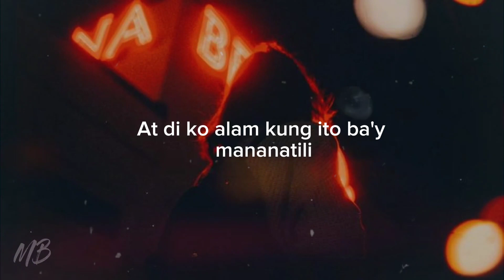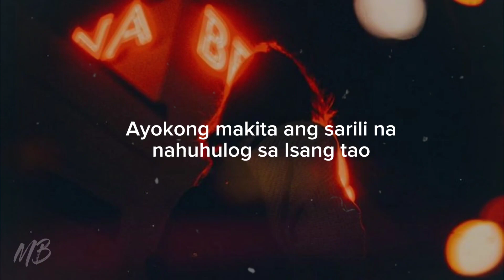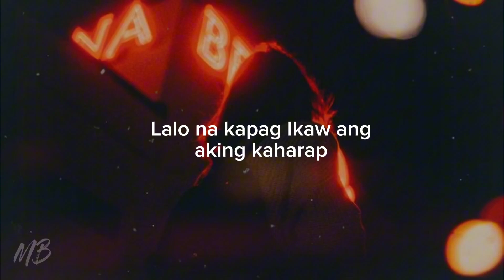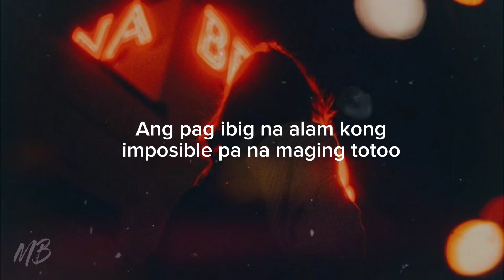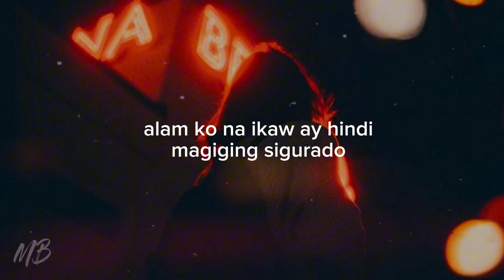PAG-IBIG NA DI KAYANG IPANALO | TAGALOG SPOKEN WORD POETRY (HUGOT) | MERCY BLESS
Pag-ibig na Hindi kayang ipanalo
Nico Alfonso
Sa bawat pagpatak Ng ulan
Kasabay Ng aking nararamdaman
Ang pagpatak Ng luha ,
unti unti Kong namamalayan
Na Tila pinapaalala
Na kailangan Ng itigil Ang aking pantasya
Hindi ko alam kung bakit,,
Tinatali ko Ang aking Sarili
Sa Isang pagtitinganan na alam ko
Na walang kasiguraduhan
At di ko alam kung ito ba'y mananatili
Bakit pa nga ba ito nararamdaman?
Parang Isang timang na
sinasanay Ang sarili sa kawalan
Gustong gusto na Ikaw ay lagimg nananatili
Sa bawat Araw ay nais Kang maging bahagi
Ngunit alam ko na ako ay may kahati
Sa iyong puso na siya Ang nagmamay ari
Pero sinusubukan ko na wag na Rin ipilit
Ang pagtingin ko sayo na sa huli
alam Kong walang magiging kapalit
Pero ,
bakit mo hinahayaan mahulog sayo?
Pinaparamdam mo na may halaga ako sayo
Hindi naman tayo ganito dati
Pero bakit mo sinanay Ang aking sarili?
Naalala ko pa sabi mo dati
Wala lng akong alam sa MGA panyayari
Papaniwalaan ko ba Ang iyong MGA sinabi?
Magbubulagbulagan ba gaya Ng dati?
Sa isang katulad muh na hanggang ngayon
sa kanya ay nananatili?
Nasasaktan sa bawat naririnig
Sa MGA kwento at eksenang
Tila Hindi maiwasang marinig
Sapagkat ito ay laging nadidinig
Sa MGA Hindi inaasahan na pagdinig
Puso at diwa ko ay nais Ng idistansya
Sa Isang katulad muh na ayaw ring dumistansya
Ayokong Makita Ang sarili na nahuhulog sa Isang tao
Na parang walang pinagbago at Hindi ko kayang ibuo
Hindi ko alam Ang Yung tunay na motibo
Nagiging tuliro pgdating sayo
Ayokong maniwala sa bawat pangako
Na alam ko ay pwedeng mapako
Kaya kahit alam Kong sobrang hirap
Kinakailangan Kong maging mailap
Sapagkat Pipilitin ko Ang puso na magpanggap
Lalo na Kapag Ikaw ay aking kaharap
Pero wag Kang mag alala,Sapagkat,
Mananatili sa puso ko Ang
Numero Ng ating munting alaala
Ng Minsan tayo Ay nagkasama
Alaala na sobrang saya
at walang kapantay ang ligaya
Na Minsan ay may Ikaw at Ako
Iuukit sa bato, at mananatili sa puso ko
Pipilitin na Ikaw ay iwasan
Kahit puso ay gusto Kang masilayan
Iiwasan Ang bawat nakasanayan
At Pipilitin Ang sarili, gaya ng dati
Noong Ikaw ay Hindi pa namamalayan..
Tuluyan ko nalang na isarado
Ang pag ibig na alam Kong imposible pa na maging totoo
Kahit Pilitin ko man na magpakatotoo
alam ko na Ikaw ay Hindi magiging sigurado
At sa bandang huli ako Ang magiging talo..
Kaya ayoko nang Ikaw ay ipanalo.